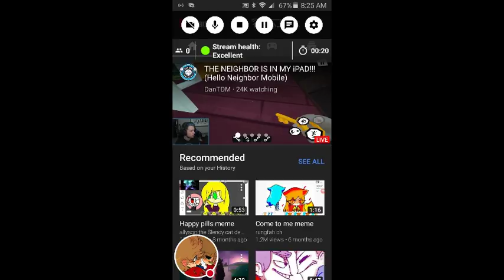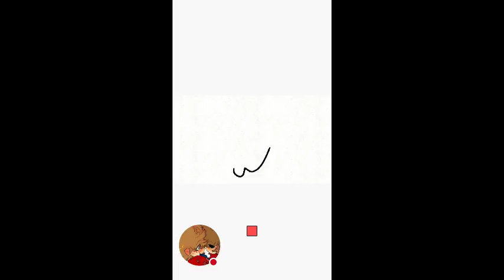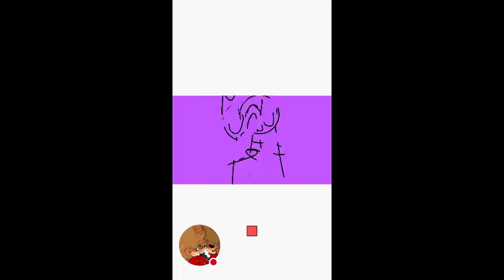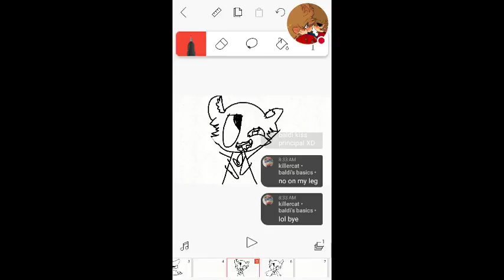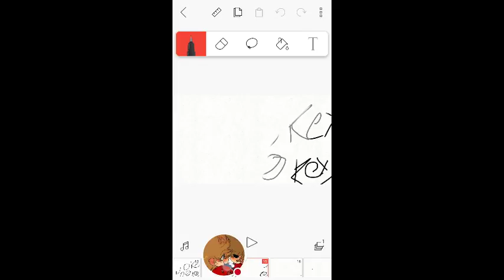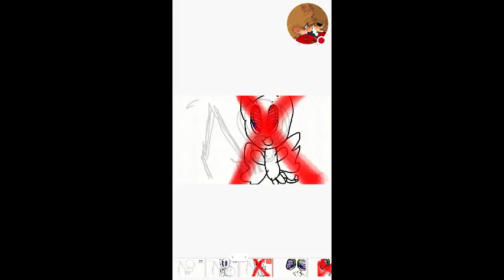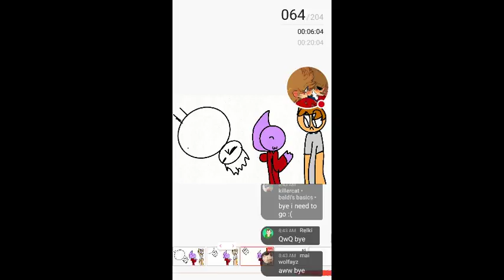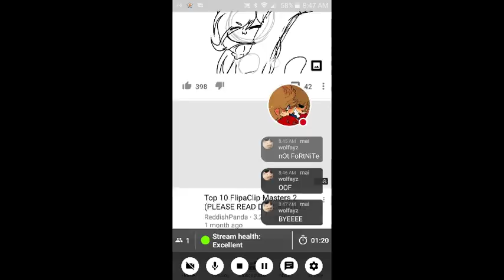My FlipaClip Stream